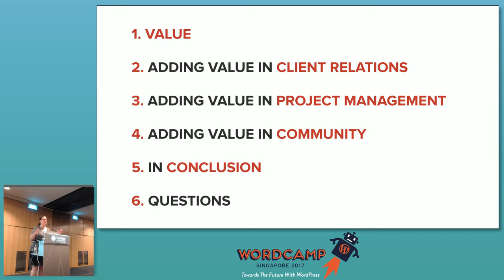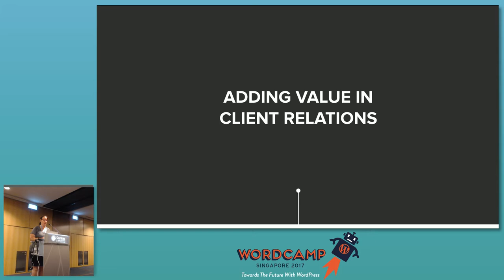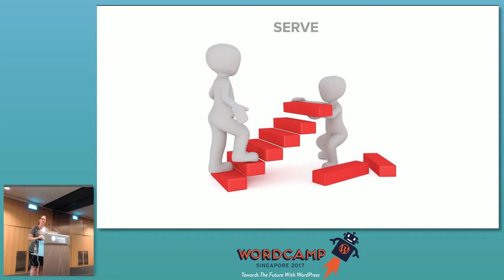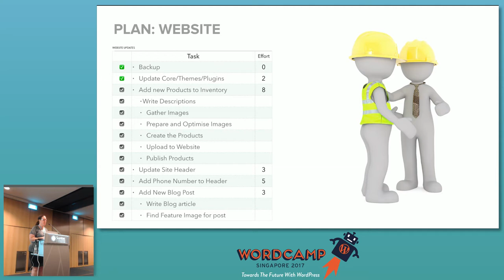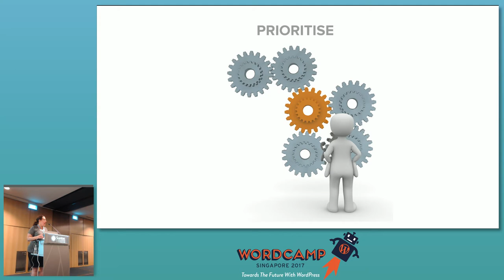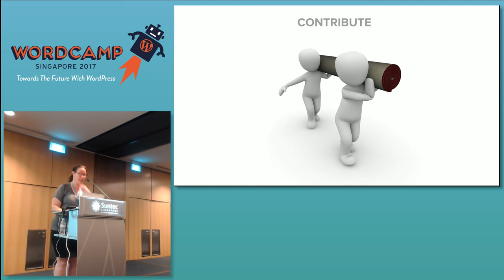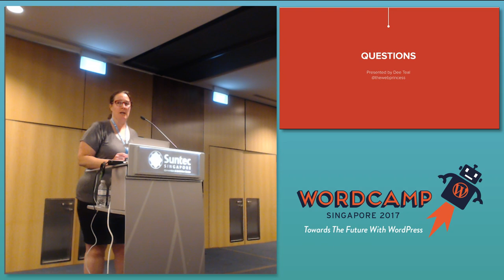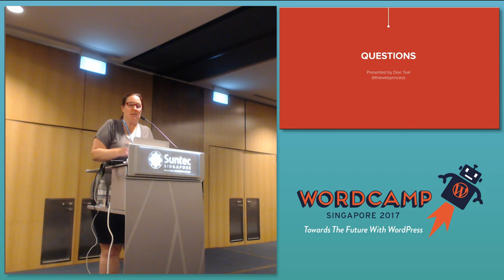Add Value First - WordCampSG 2017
Speaker: Dee Teal

Drawing from my experience of project management in 2 of Australia’s biggest WordPress projects I will bring some of the lessons I learned about how to break down your project and how to prioritize the work you’re doing. This applies not only to the work you’re doing for your clients, or if you don’t work alone, for your team, but will also help inform decisions you make about where to put your efforts in projects outside of work as well. It’s a dive into the concepts of working selflessly, a kind of ethos that guides the WordPress project in its open source ideals. It can totally change your relationships with your clients and can make what you offer irresistible in the marketplace as people come to realize your focus is on THEIR success more than your own.